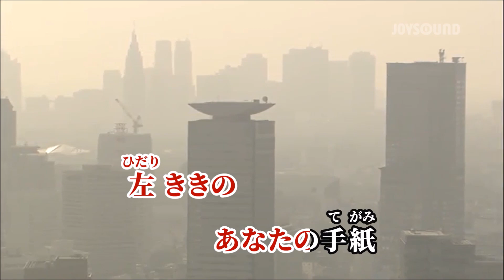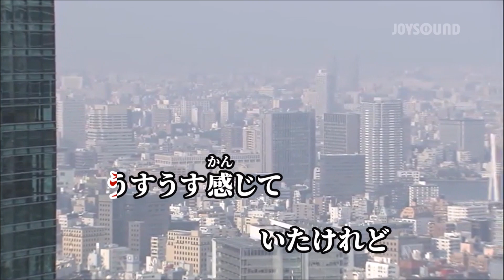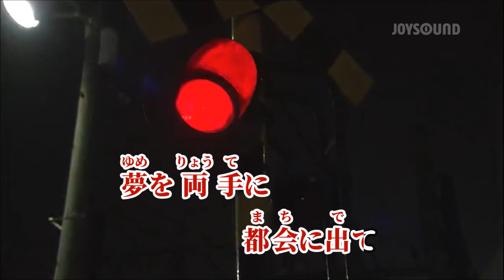秋止符／アリス れぉ＆ﾄﾐｰ 【cover】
左ききのあなたの手紙 右手でなぞって真似てみる～♪
歌友のれぉさんの綺麗なハモリに被させて頂きました(^^♪